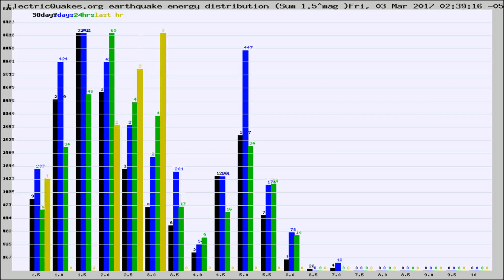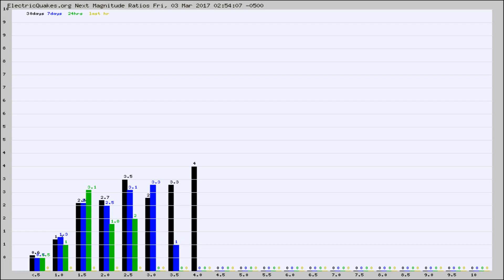Todays_Hourly_World_Earthquake_Statistics_from_ElectricQuakes.org_03-03-17+03:02:01